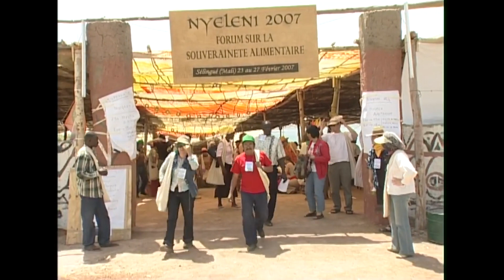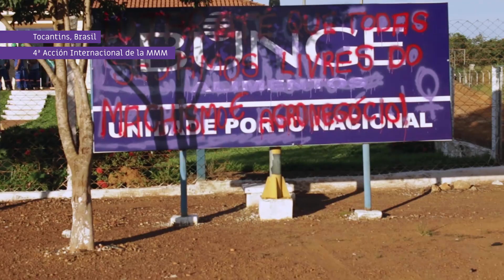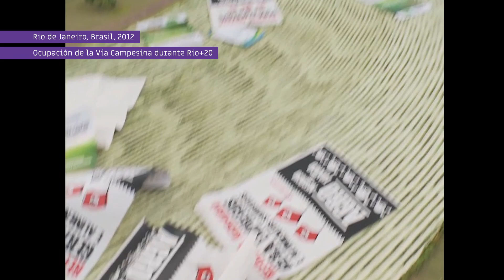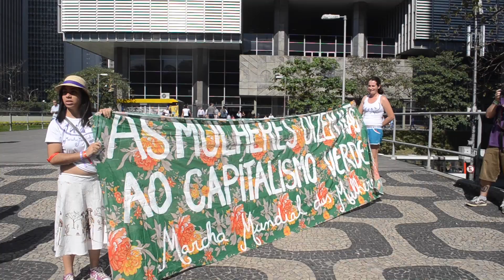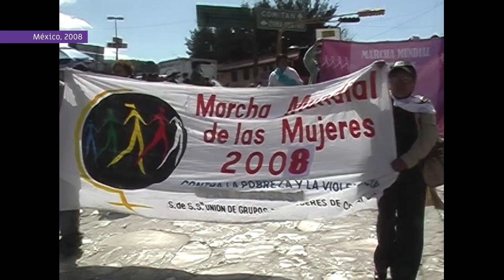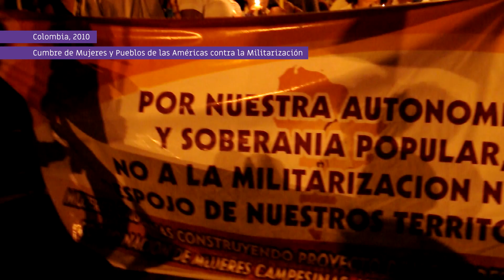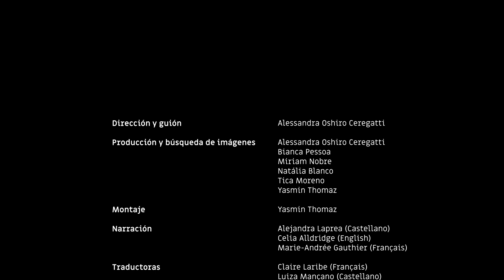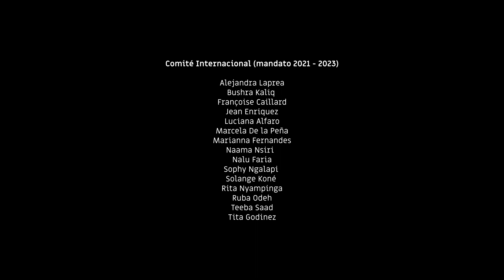Soberanía alimentaria: una lucha feminista de la Marcha Mundial de las Mujeres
El video recupera la trayectoria de lucha de la MMM por la soberanía alimentaria como una apuesta en la defensa de los bienes comunes y territorios.
El video es una producción de la Marcha Mundial de las Mujeres y el portal Capire y fue lanzado durante el webinario internacional Crisis Alimentaria, celebrado por la MMM el 22 de mayo de 2023. En el webinario, el debate se centró en lo que las mujeres están construyendo desde la agroecología y la economía feminista, así como en la crisis alimentaria a la que se enfrentan en todo el mundo y que se ha intensificado tras la pandemia de COVID-19.
Agradecemos a todas las Coordinaciones Nacionales de la MMM, a los grupos participantes, militantes, organizaciones y movimientos aliados que compartieron con nosotras diferentes materiales sobre las luchas y problemáticas en torno a la defensa de la soberanía alimentaria y de los pueblos.
El vídeo está disponible con narración en inglés, español y francés.